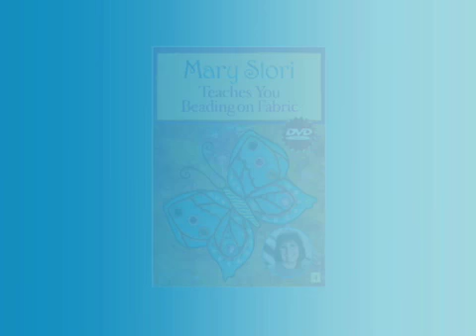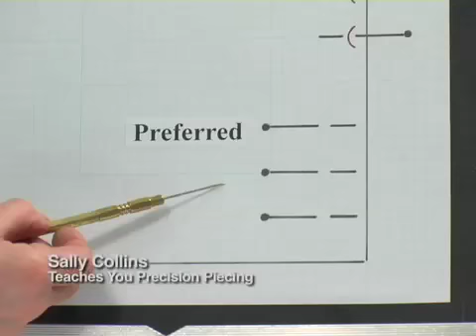DVD TRAILER: At Home with the Experts DVD Series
Promotional trailer - Work at your own pace with this DVD series from C&T Publishing, leaders in books and products for quilters and crafters.